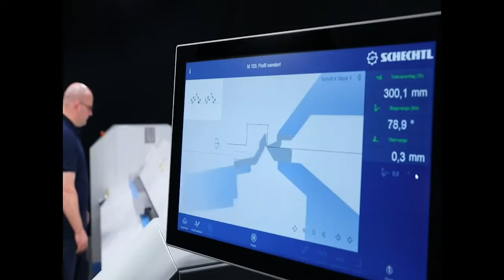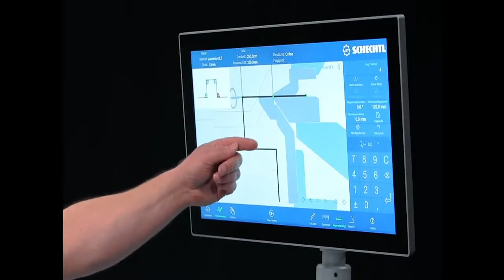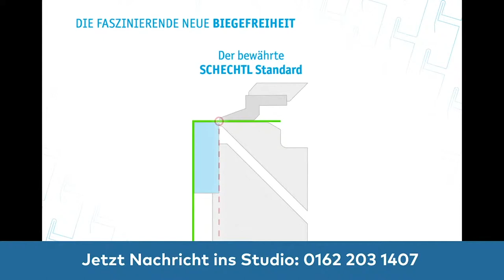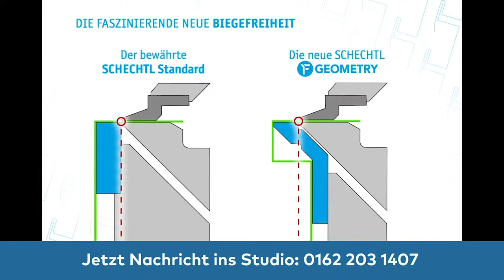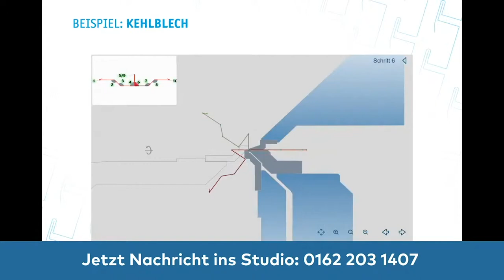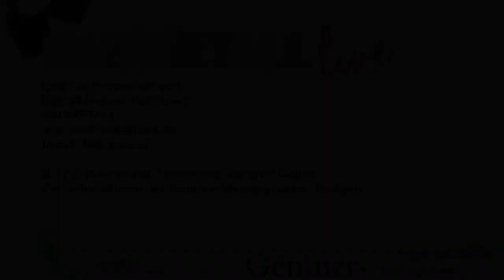Schechtl auf dem XXL-Messeschiff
Christoph Jakobs erläutert die Vorteile der neuen F-Geometrie von Schechtl